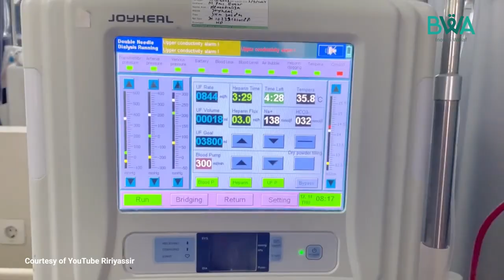Bantu Perjuangan Bapak Saimin dan Istrinya Berobat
Orang bilang, ketika sudah tua, berbagai penyakit akan mulai berdatangan. Barangkali begitulah yang terjadi pada Pak Saimin dan istrinya. Kini mereka sudah tidak muda lagi dan keduanya pun memiliki penyakit yang harus rutin diperiksakan.

Tidak hanya Pak Saimin, masih banyak masyarakat lain yang juga menderita sakit parah dan membutuhkan biaya yang tidak sedikit. Entah itu orang tua atau anak-anak. Sayangnya, mereka tidak memiliki cukup dana hingga proses pengobatan terkendala.

Oleh sebab itu, demi membantu masyarakat yang sakit dan membutuhkan biaya, BWA mengajak semua orang untuk meringankan beban mereka. Bantuan yang diberikan akan sangat berarti demi kesembuhan saudara kita.

Bantuan Anda bahkan dapat memberi harapan kesehatan pada mereka yang sakit. Mari bantu bersama!